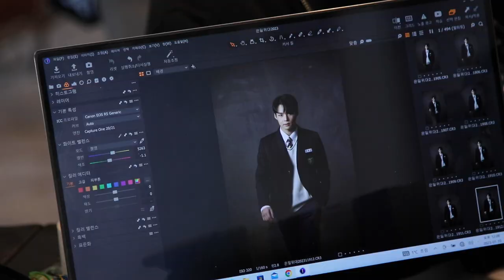(SUB) TVicton (‘은밀하게 위대하게 : THE LAST' 프로필 & 트레일러 촬영 현장)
TVicton (‘은밀하게 위대하게 : THE LAST' 프로필 & 트레일러 촬영 현장)